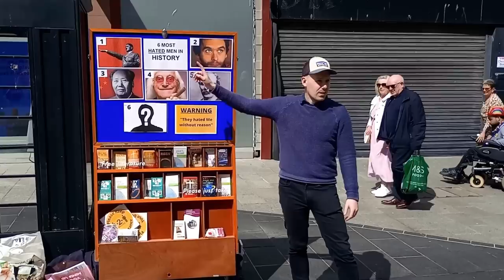Watch What Happens When He Mentions Jesus on the Street | Off the Kirb Ministries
Off the Kirb Ministries is talking about famous people to a crowd whilst street preaching, but watch what happens to the crowd the second he mentions the name of Jesus...